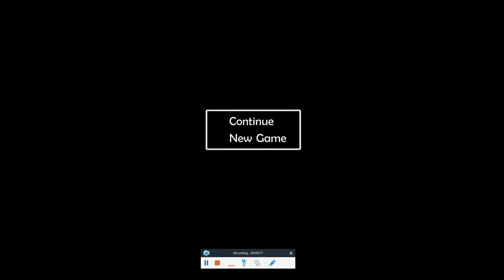Scott Cawthon's Newest Game...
I forgot to mention Dasher Ink a fellow YouTuber who also help me restore my tycoon.